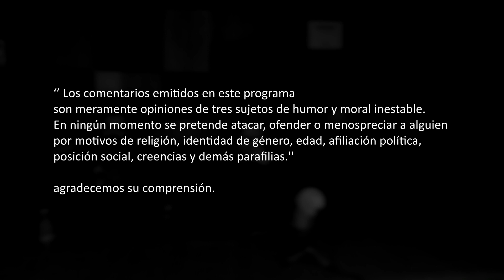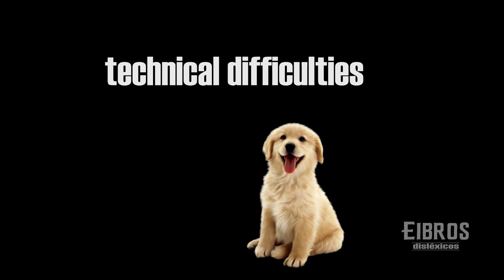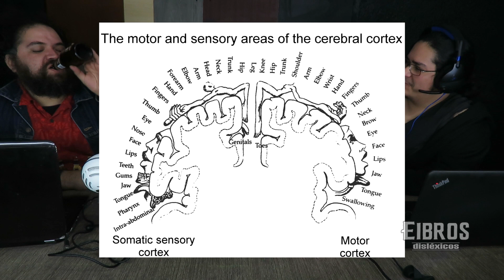EiBros Disléxicos |#5| - Especulaciones Sobre la Evolución de la Inteligencia Humana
¿Qué diferencia a nuestra especie, los llamados “Homo Sapiens” que en un latín muy optimista significa “Hombre Sabio”, ¿de nuestros familiares homínidos más cercanos aún con vida como lo son los Chimpancés y los Orangutanes?

En este episodio abordamos esas diferencias y como nos llevaron de ser prácticamente iguales hasta ser, o al menos sentirnos superiores.